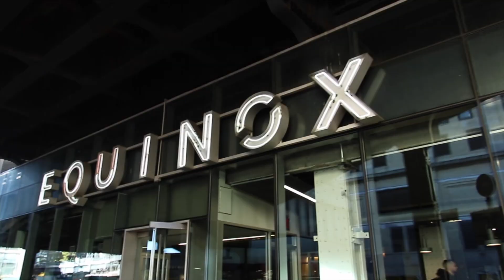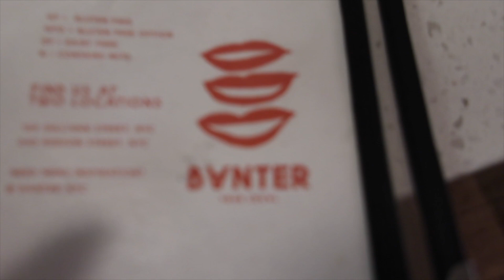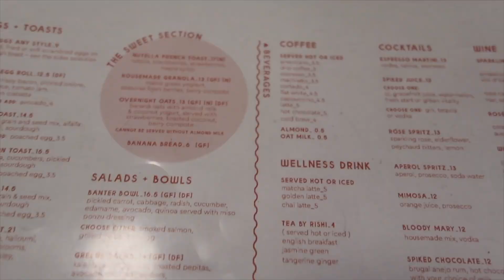PRODUCTIVE DAY IN MY LIFE IN NYC (+ trying Kourtney Kardashian's Lemme gummies!!!)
A productive few days in my life living and working in new york city. I'm also trying Kourtney Kardashian lemme gummies (focus and chill)! This productive vlog shows me working on side hustles and working part time jobs in new york city.

I'm Jen, I work in PR as a Health & Wellness Media Specialist in NYC & am obsessed with all things self-care & workout classes. I am a lifestyle and wellness podcaster and Youtuber living in New York City. Trying to live my happiest & healthiest life, mentally and physically, and help you guys do the same!